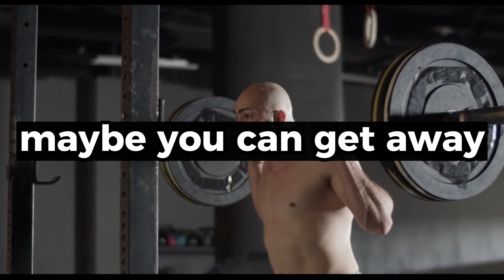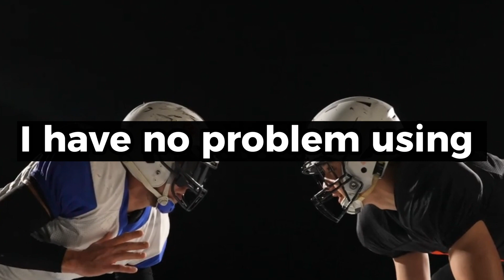Neuroscientist explain WHEN and WHY to do ICE BATH | Andrew D. Huberman | Dr. Andy Galpin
Andrew D. Huberman is a prominent neuroscientist who is known for his research on the brain and behavior. He is a professor of neurobiology at Stanford University, and his work focuses on topics such as visual perception, sleep, and stress. Huberman is also a popular speaker and educator who is passionate about sharing his knowledge of the brain and its functions with others

Dr. Andy Calpin : Optimal protocols to Build Strength & Grow Muscles | Huberman Lab Guest Series